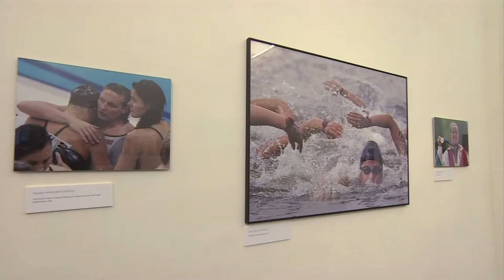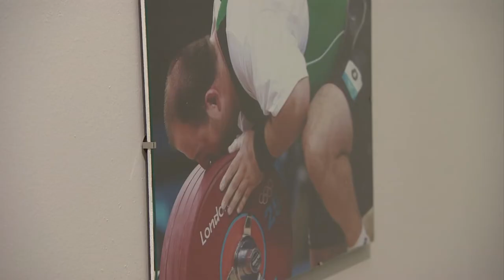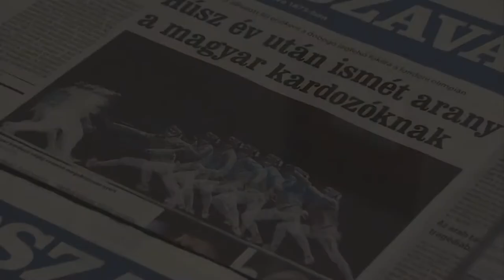Olimpiai fotókiállítás a Magyar Nemzeti Múzeumban -Digi Sport TV, Reggeli Start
Kibővült a sporttörténeti tárlat a Magyar Nemzeti Múzeumban: 88 olyan fotót nézhetnek meg január közepéig, melyek a londoni olimpia legemlékezetesebb, vagy épp legjobban elkapott pillanatait örökítik meg. A sportfotók aztán vidékre is elvándorolnak kiállításokra - most mozgóképen néhány percre az állóképek, avagy kisfilmünk a fotókról, sőt: a fényképezőgép kezelőit is megismerhetik.

Riporter: Marczali László
Operatőr: Halper Simon
Vágó: Nagy Balázs Gábor